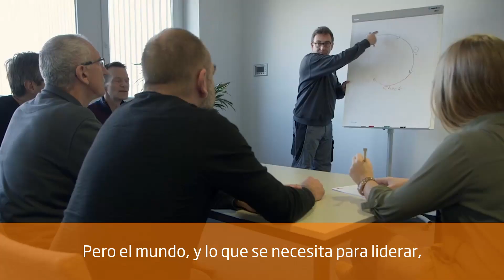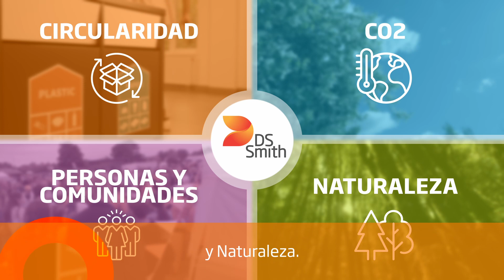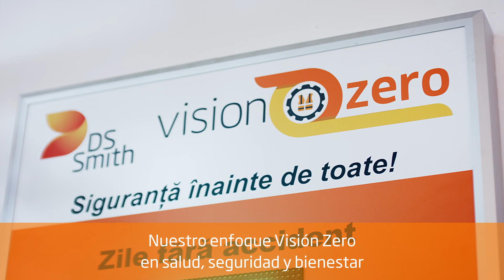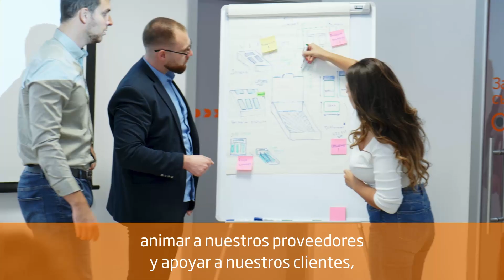Cumpliendo ahora y Liderando en el Futuro - Estrategia de sostenibilidad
En DS Smith, la sostenibilidad está integrada en nuestro modelo de negocio circular y podemos tener un mayor impacto positivo ayudando a crear una economía circular con bajas emisiones de CO2. Es una trayectoria que llevamos desarrollando durante más de una década con clientes y compañeros.

Cuando lanzamos nuestra estrategia de sostenibilidad Now & Next en 2020, establecimos ambiciosos objetivos a corto y largo plazo que reafirmaron nuestro compromiso con la economía circular y nuestro propósito de Redefinir el Packaging para un Mundo Cambiante.

Nuestra estrategia de sostenibilidad Now & Next incluye aspiraciones para el presente (‘Now’) y para el futuro (‘Next’), centrándose en los desafíos de sostenibilidad a los que nos enfrentamos  actualmente, así como en aquellos que afectarán a las generaciones futuras. Esto nos permite liderar la transición hacia una economía circular con bajas emisiones de CO2.